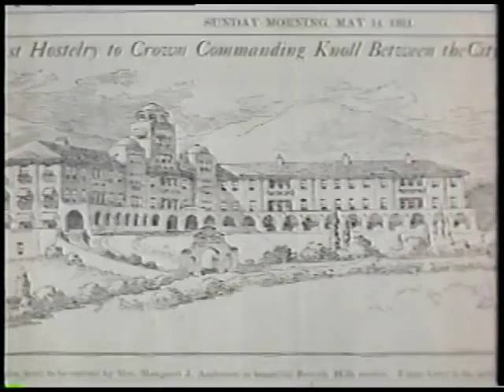Max Whittier and the creation of Beverly Hills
This video is part of a documentary about Max Whittier's life and his part in creating the City of Beverly Hills, with the start of the Beverly Hills Hotel.